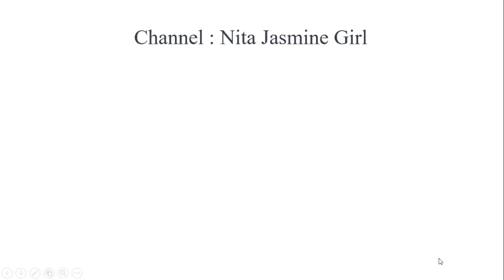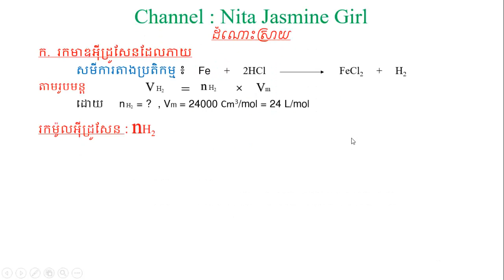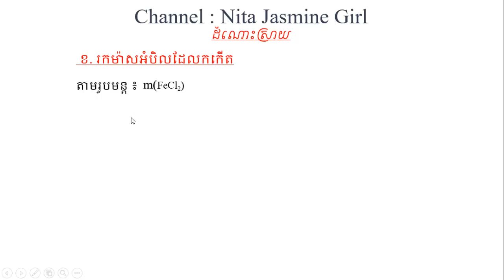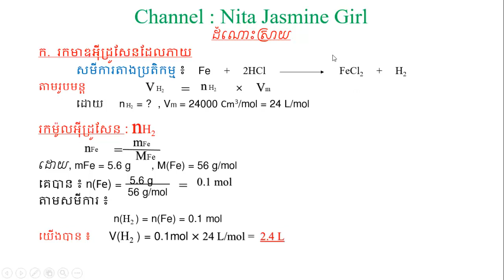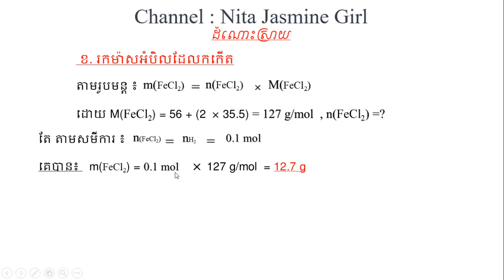លំហាត់គីមីថ្នាក់ទី 11 - ជំពូកទី 2 : មេរៀនទី 1 : លក្ខណៈលោហៈ (2) | Chemistry Exercise grade 11